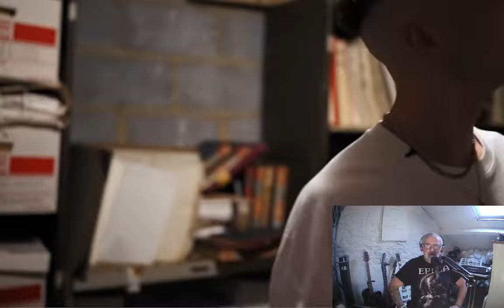Grandad reacts. Ren X Chinchilla, Chalk Outlines